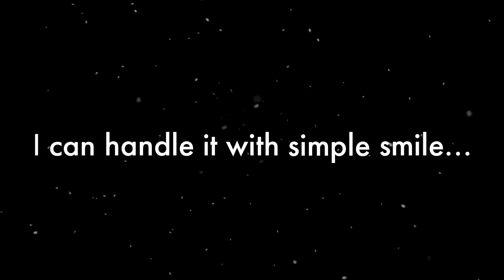I tried & tried.. || Spoken words || Positive Talk